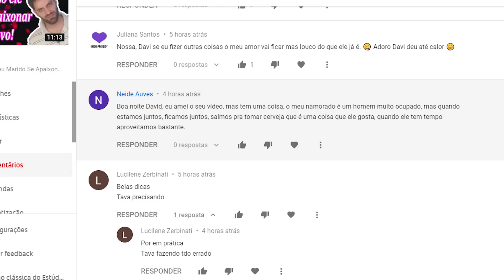3 Dicas Para Se Preparar para Um Encontro (2020)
Siga essas 3 dicas e ele nao vai resistir no encontro

✅ NÃO ESTÁ TENDO BONS RESULTADOS AMOROSOS? Método da Atração Perfeita - (CURSO)

✅ Quer reconquistar seu ex? Fórmula da Reconquista Inevitável - (CURSO)

✅ 9 mensagens de texto que nenhum homem consegue resistir + PDF (GRÁTIS)

Dizem que preparação é tudo… E isso vale pra relacionamentos também. Hoje você vai aprender 3 dicas sobre como se preparar para um encontro, especialmente o 1o.

E bom dia, boa tarde, boa noite pra você fã do meu canal, David Dias aqui mais uma vez com mais um video botando pra quebrar com o tal do código masculino. E só lembrando que se você ainda não tá inscrita no canal, não espera nem mais um segundo e clica ali embaixo no botão de inscrição. Assim você me ajuda a crescer, e por falar em ajudar, se você tiver uma dúvida pode me mandar por email, , pelo instagram (tá aqui em cima ou na descrição do video) ou simplesmente comenta aqui no video. Eu frequentemente faço videos com dúvidas da audiência e isso é como uma consultoria grátis pra você. Então pode sentar o dedo e mandar isso pra cá, ok?

A mídia e os programas de TV às vezes nos fazem pensar que pessoas solteiras estão namorando o tempo todo. A verdade é que a maioria das pessoas solteiras não sai ou vai a encontros com muita frequência, e pode ser assustador e preocupante quando o fazem. É mais ou menos como se você estivesse há meses sem treinar e amanhã tem que disputar uma final de Copa do Mundo. Deu medo, né? Pois é.

Portanto, as 3 melhores coisas que podemos fazer para nos preparar para um encontro são: Planeje o dia seguinte, concentre-se no que é certo, pare de agarrar todas as oportunidades. Eu explico em breve cada uma delas.

Talvez tenhamos sido apresentados por um amigo, talvez tenhamos conhecido alguém on-line ou talvez tenhamos encontrado alguém brevemente em algum lugar e este seja o primeiro encontro oficial.

Então, o que você faz agora? Como você se prepara?